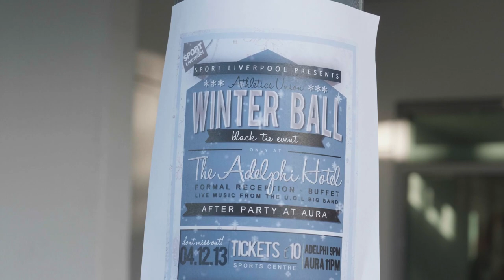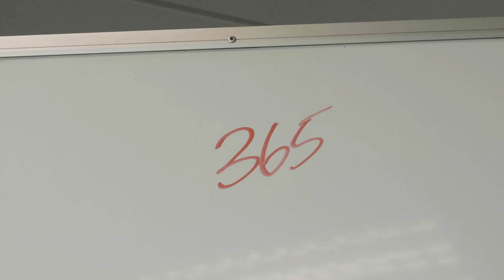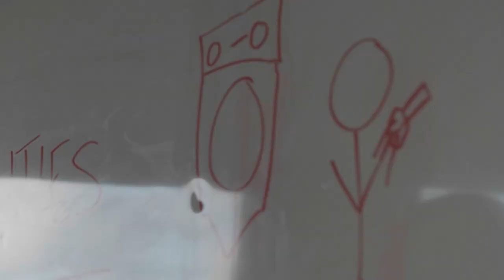Rachel Greene - Heiressofthegame ft Trenty (Official Music Video)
Rachel Greene (Official music video) directed by Jesse "COCOSHAKIM" Gibson, Eunique 'HEIRESS' Ikiua & Trent 'Trenty' Manukuo

Director/Videographer: Jesse "COCOSHAKIM" Gibson & Tj "Creationkit" Buford
Writer: Heiressofthegame & Trenty
Produced by: ProdbySqaud
Recorded at: Carlyle Studios
Mixed & Mastered by: Carlyle Studios

Cast & Crew:
Kaira-Jo Talagi Ikiua, Aga Viviani-Tanuvasa, Shaun Anae, Sam Daniels & Jonathan Tasi

Production Assistants:
Ronnie Talagi-Ikiua, Kenrick Viviani-Tanuvasa,  Jalen Jackson & Meleua Ikiua

Special mentions:
Shout out to Ms Ikiua and Alfriston College for letting us shoot this creative project at the school, our amazing Videographers Jesse and TJ for sharing their talent and bringing the vision to life, and special thanks to our phenomenal cast and crew for bringing the best vibes, sharing their undercover talents with us and for making the day so fun.

LYRICS

Oh hi, Ayo
You know I got you till the end
And I don't want to play pretend
I like you more then just a friend
Oh hi, Ayo
You know I'm always on your team
And I'll be there when you need me
So can I be your Rachel Greene?
Oh hi, Ayo
You know we started in October
So baby pull up in that Rover
Now you more then just a friend
Oh hi, Ayo
Can I be your Rachel Greene?

See its been about 365 since I done seen your face
And I promised that no one could ever take your place
You had me falling
From the start like Alicia
If you give me the Keys
Then I promise that I can teach ya
How to slow dance
How to walk on water
How to let go of the past so you can have my daughter
See all I need is one shot I'll be the man of your dreams
If you give me that shot we'll be like Curry & Eesh
We can build a kingdom you can have whatever you like
We'll make Ronnie, Bobbie, Robbie, Ricky & Mike
Cos you my best friend
Girl you my Day One
And you my left side
Until that day comes
And you the five eight
Nah you the captain of the team
And I'll do anything for you with my dollar and a dream
So take my hand baby and
just be my ride or die
Until life do us part
Blow a kiss to the sky

Charismatic
Pragmatic
with Mad talent
It's an Automatic
Neck-tatted
You know we padded
In the SA
Oh man you know me
In the Southside
I wanna real G that got bars like Chord
Like the lines up on the Frets/Threats
Yall can keep the Frauds
Never been to Asgard but hammer Drill like Thor
Was a Loki/Low-key fan now I'm Onefour/one for sure
Now common baby where's that super power?
You last 233 thousand hours?
It's a Heart breaker
City of thieves
Ask Chandler and Monica, Joey & Pheebs